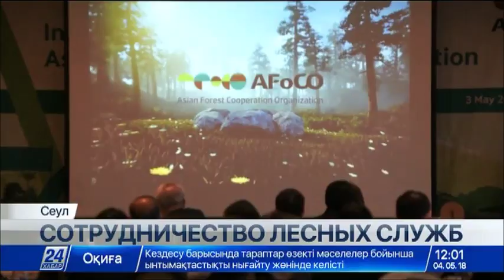Ли Ен Джу: Казахстан может стать примером сотрудничества по возрождению лесов